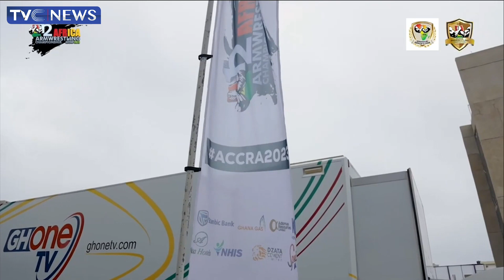Two Nigerians Qualify For World Combat Sport Games